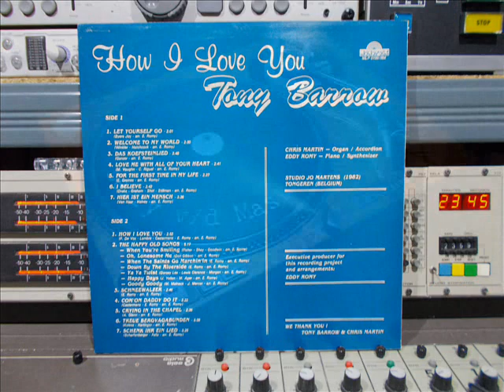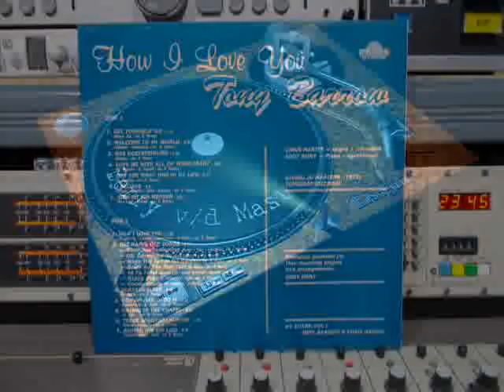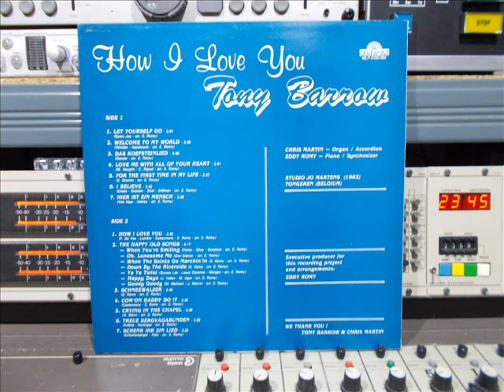Tony Barrow & Chris Martin FULL How I Love You Remasterd By B.v.d.M 2017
01 :  Let Yourself Go     ( 00:00 )
02 :  Welcome To My World     ( 02:04 )
03 :  Das Koefsteinlied     ( 04:08 )
04 :  Love Me With All Of Your Heart     ( 08:01 )
05 :  For The First Time In My Life     ( 10:45 )
06 :  I Believe     ( 13:25 )
07 :  Hier Ist Ein Mensch     ( 16:10 )
08 :  How I Love You     ( 19:46 )
09 :  The Happy Old Songs ( Medley )     ( 23:14 )
        When You’re Smilling
        Oh, Lonesome Me
        Down By The Riverside
        Ya Ya Twist
        Happy Days
        Goody Goody
10 :  Schneewalzer     ( 28:35 )
11 :  Com’on Daddy Do It     ( 31:25 )
12 :  Crying In The Chapel     ( 33:52 )
13 :  Treue Bergvagabunden     ( 36:31 )
14 :  Schenk Ihr Ein Lied     ( 39:44 )
Chris Martin: Organ & Accordion.
Eddy Romy: Piano & Synthesizer.
Studio Jo Martens ( 1982 )  Tongeren ( Belgium )
Executive Producer For This,
Recording Project & Arrangements: Eddy Romy
We Thank You ! Tony Barrow & Chris Martin.
Op MONOPOLE Records © & (P)  1982
Nr: MLP 0199/964